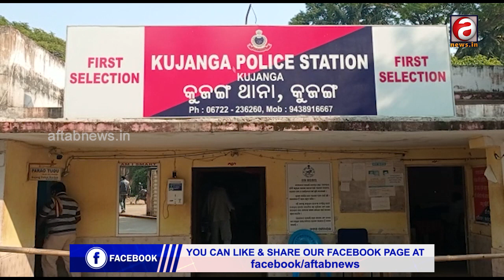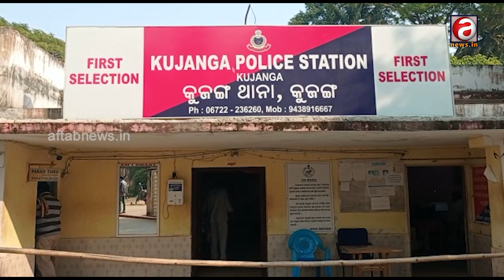Rape attempts under the pretext of asking for Chanda.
ଚାନ୍ଦା ମାଗିବା ବାହାନାରେ ବଳତ୍କାର ଉଦ୍ୟମ |

Humanity is dead | rape attempts under the pretext of asking for Chanda.